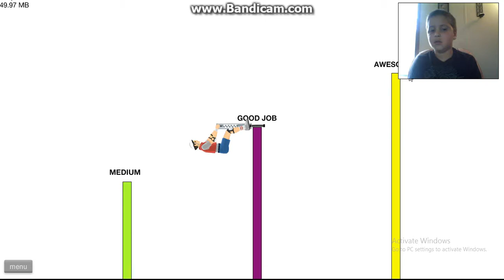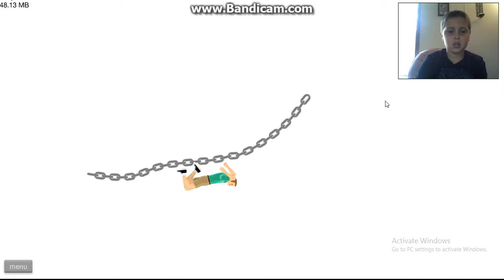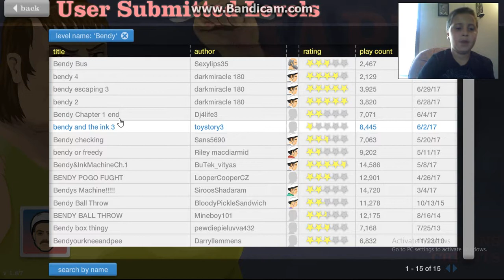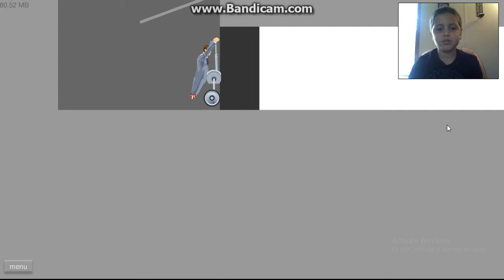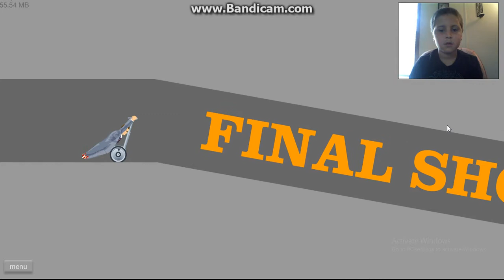Happy Wheels GAMEPLAY| I GOT SCARED BY NORMAL POKEMON!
in this video I play some Happy Wheels and get scared by pokemon in one level